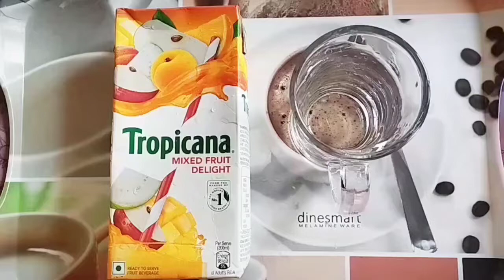Tropicana mixed fruits juice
Tropicana mixed fruits delight juice

Tropicana mixed fruits juice delight review